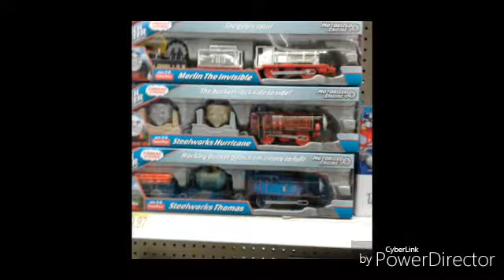Jayson and Thomas best moments #1